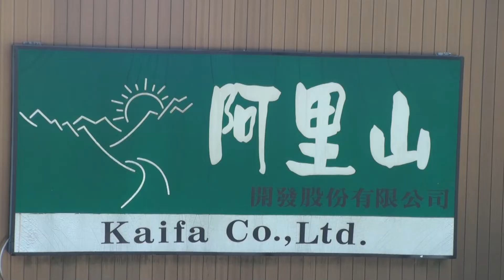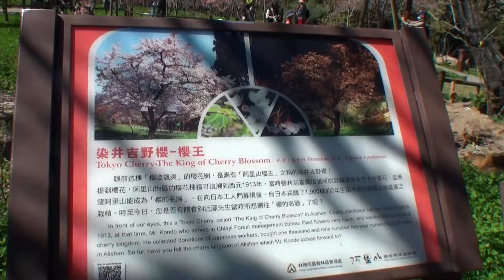111年02 28 搭台灣好行阿里山輕鬆一日遊